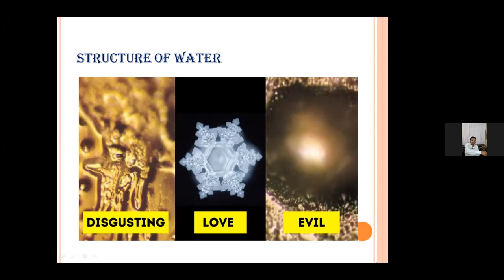A RARE WEBINAR VIDEO ON FASCIA WATER BY DR SHRIJYOTI SIR #9999456995 CONTACT FOR JOIN THE COURSE